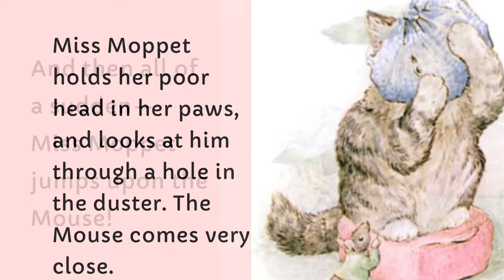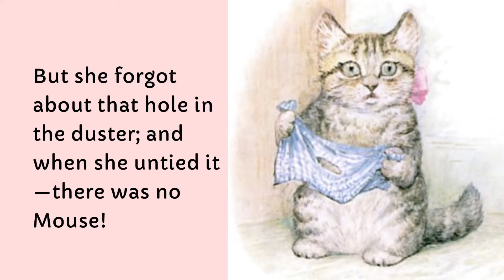The Story Of Miss Moppet- By Beatrix Potter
A great story to read along with storytelling audio. Learn to read out loud. Early learning with Beatrix Potters classic tales